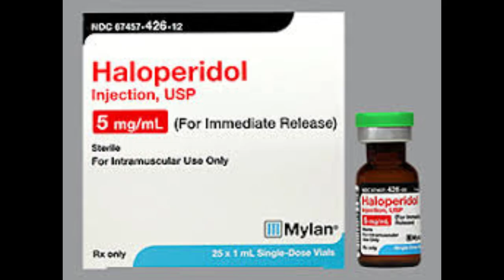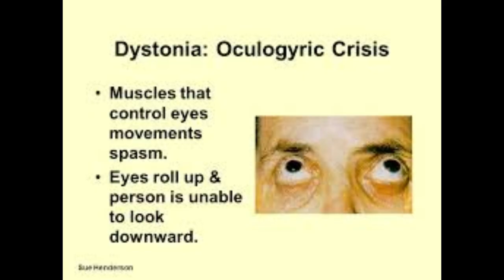DELPHI: Richard Allen's Confessions and OGC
Legal Citation re: involuntary medication injections in prisons:
Washington v. Harper, 494 U.S. 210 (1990)
Haloperidol - StatPearls: